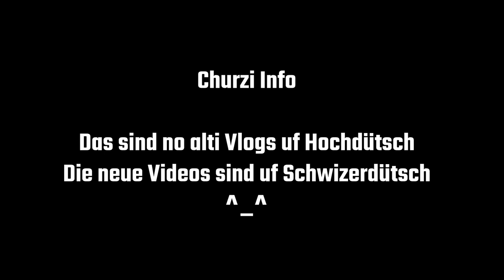Es eskaliert am Strand